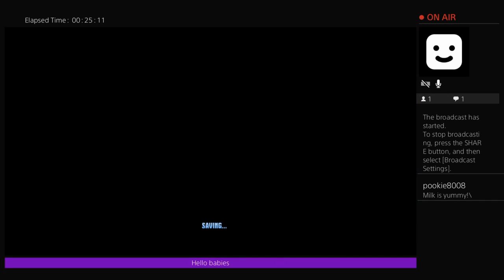Rob and Jess Play Whispering Willows Part 8